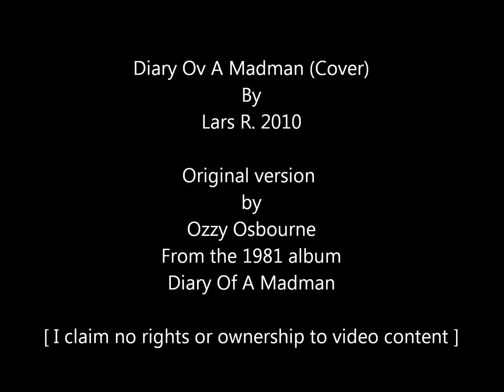Ozzy Osbourne - Diary Of A Madman (Instrumental Cover) by Lars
This is an "Instrumental Cover" done in 2010, for the Ozzy Osbourne song "Diary Of A Madman". Hope you enjoy it, and don't hate on it too bad, HA, Thanks!

[ I claim no rights of ownership, or production of the video content used for this project. ]